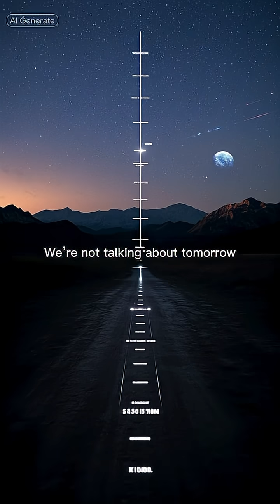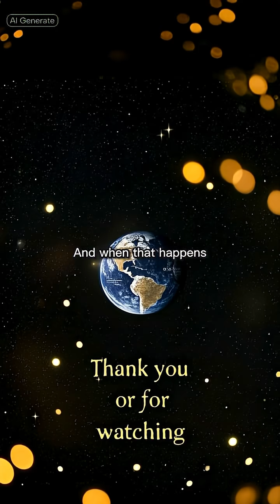Earth is changing faster than we think.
Research says the Earth is potentially changing.